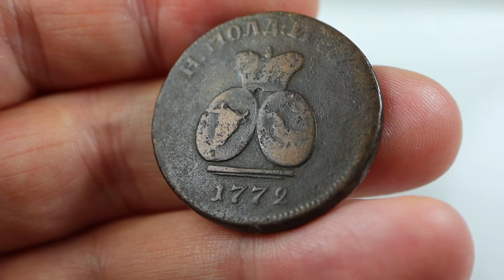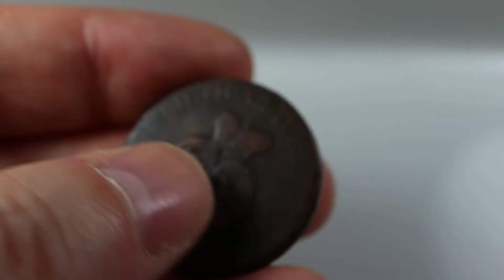Russia Moldavia & Wallachia 1 Para 3 Denga 1772 "VALAK"